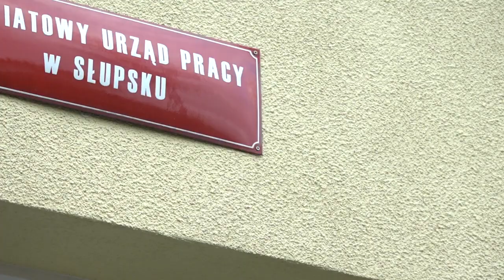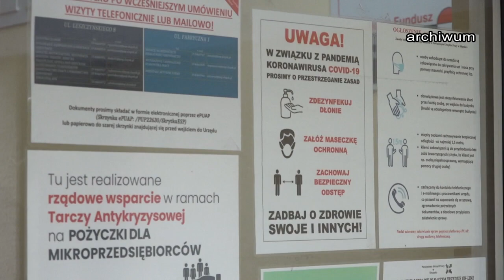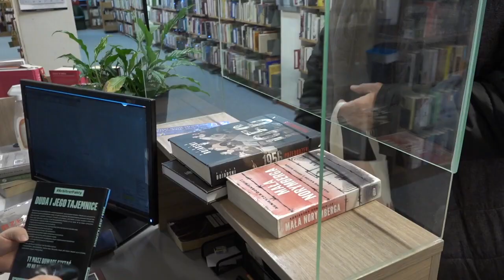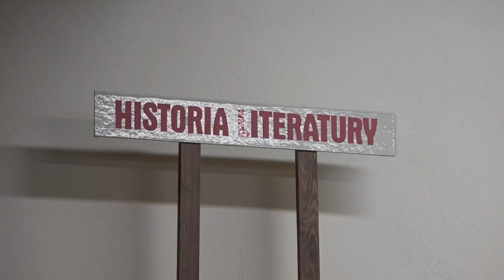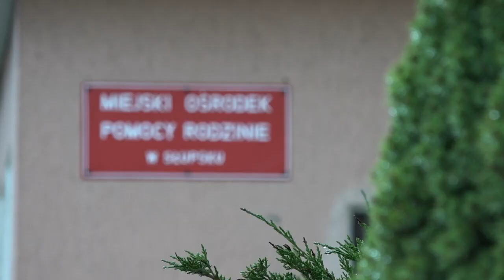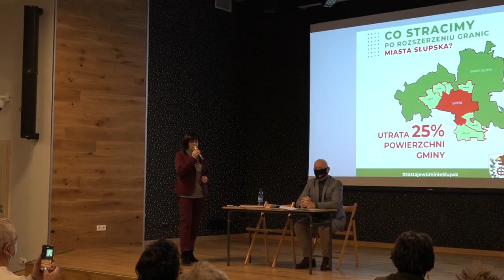Przegląd Tygodnia 16.01.2022